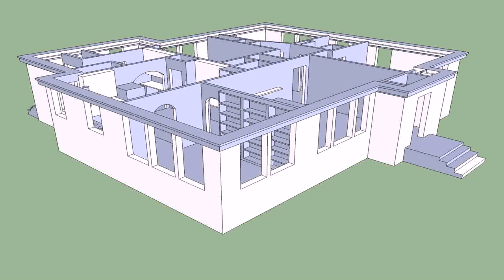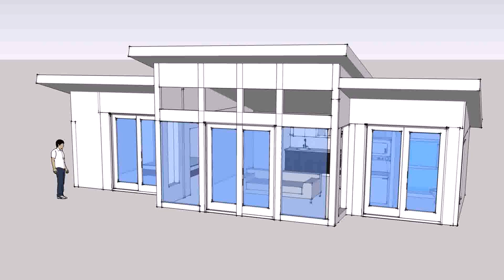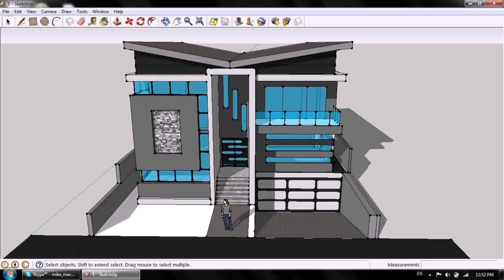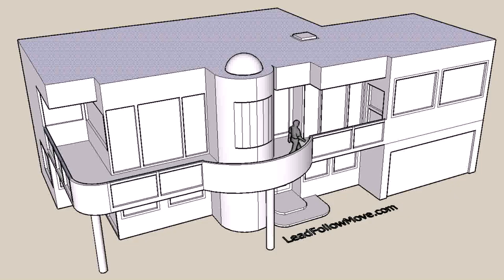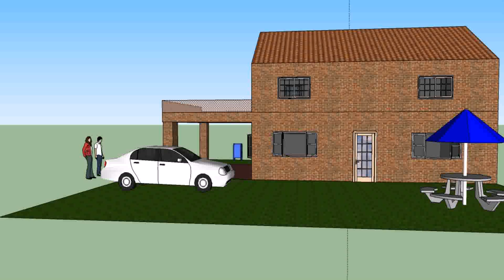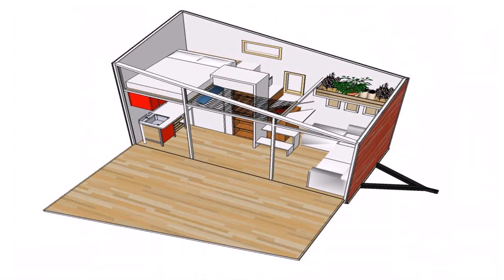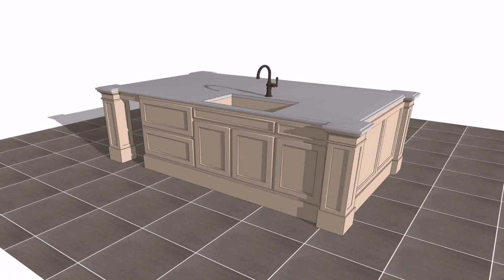How To Design A House On Sketchup - Gif Maker DaddyGif.com (see description)